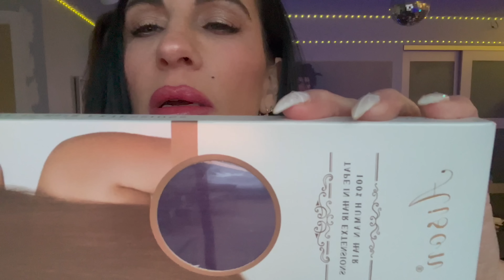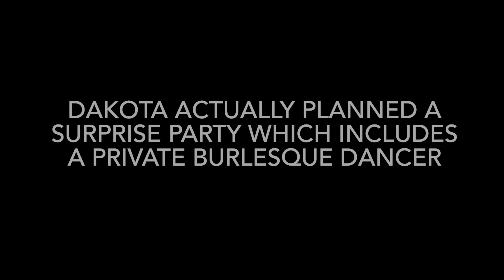My Surprise Birthday Party Vlog | Turning 54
This is such a meaningful video. My kids and girlfriend threw a surprise birthday party for me! The day did not start out so well...Tune in to find out why!

FOLLOW US (please):
Instagram: @JenTheBodyPainter & @JenSeidelArtist & @dakotaandjenscatfamily